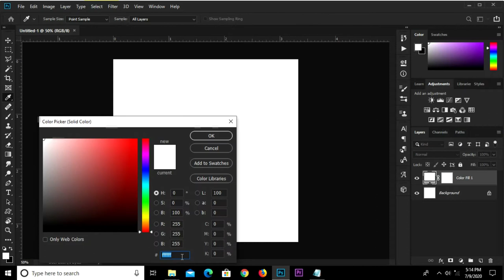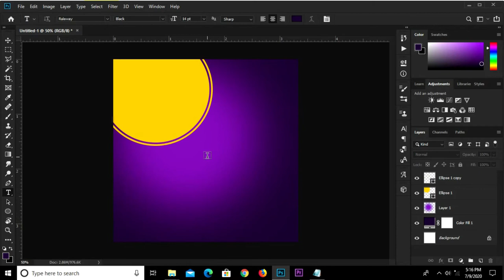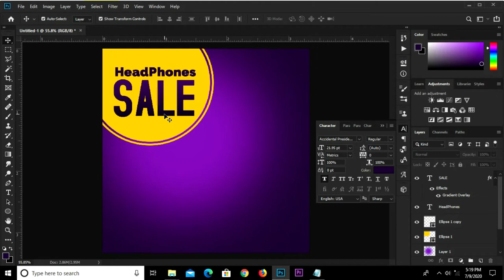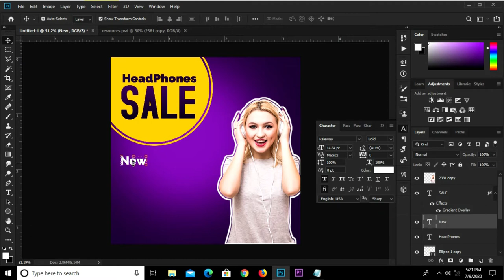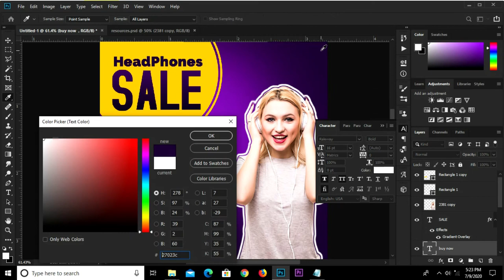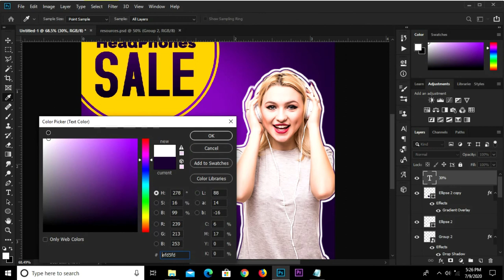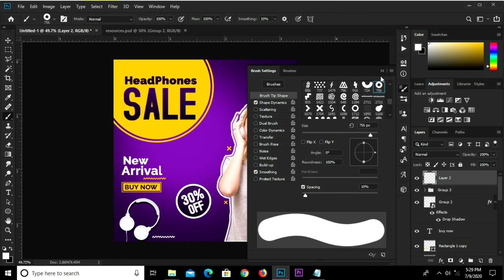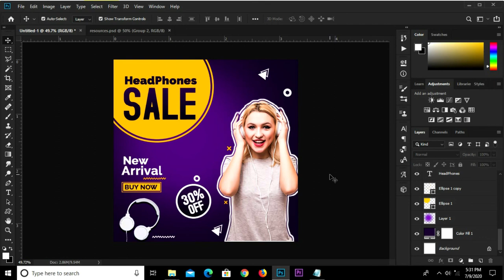How to Create an Instagram Post | Social Media Banners for Advertising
In this Photoshop Tutorial, I am going to show you how to Create an Instagram Post | Social Media Banners for Advertising

Stay Blessed